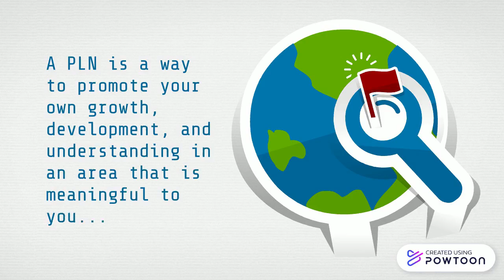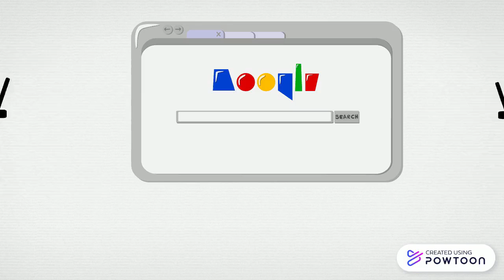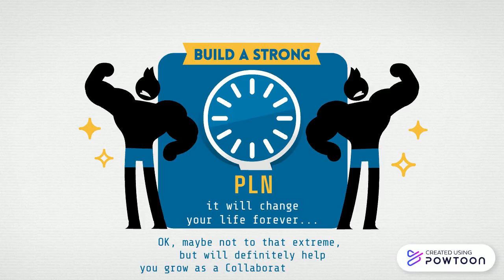Multimedia Artifact - Collaborator Module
Information from the Ontario Extend eCampus Collaborator Module!